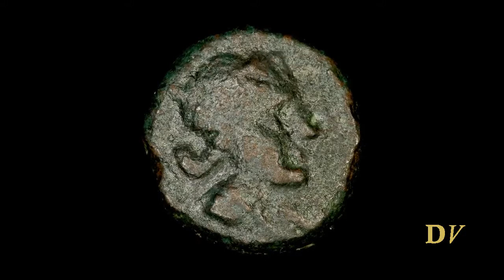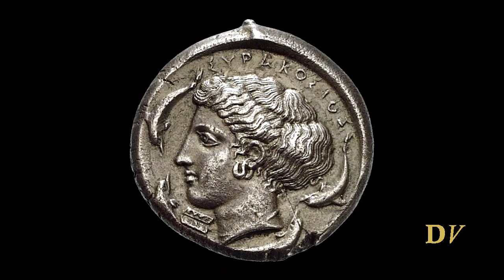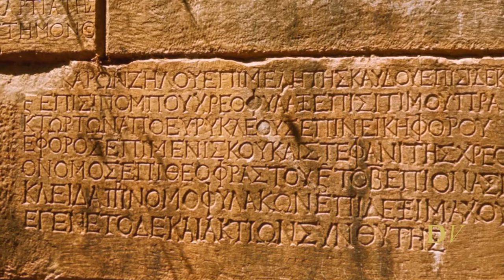VertigoPolitix - Sparta’s Unknown War